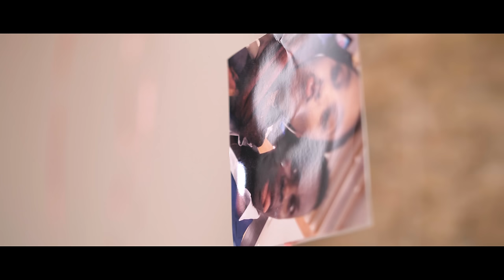LANDRICK - Distância | Video Official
Distância by Landrick  | Produção by Wonder Boyz | Letra by Landrick & Anselmo Ralph | Directed by Blackrose